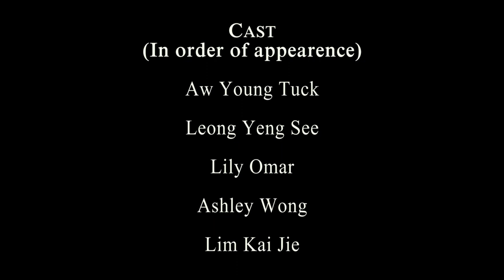Gaze - Short Film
Four different people with contrasting personalities are intertwined by fate. This short film shows how no dialogues are needed when their gazes and expressions say it all.

Gazes of curiosity and budding attraction. It was supposed to be a mundane day for James. Tired and bored of his daily routine, his day changes when he catches a glimpse of a mysterious girl rushing somewhere with a stack of paper in hand. Though he does not know her name or who she is, something about her that just stands out and attracts him.

Gazes of adoration and one-sided love. Jia Wern , a quiet girl who lives for her grades, has a secret that not even her best friend knows.

Gazes of anger, betrayal and hurt. A relationship gets tested when two lovebirds, Rowena and Haris, have clashing ideas on opposite gender friendship.